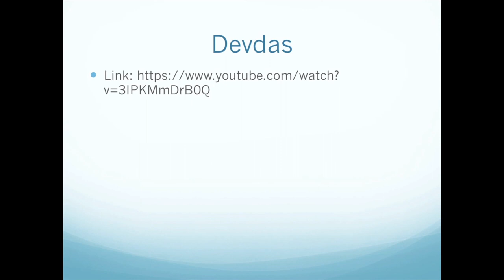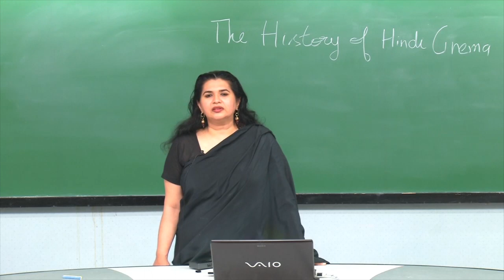History of Hindi Cinima Part 1